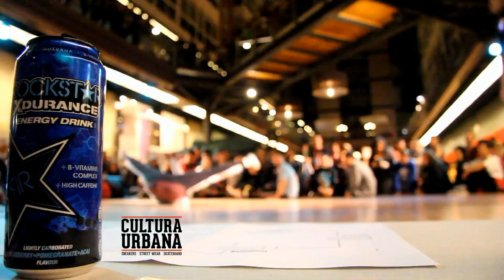SANTIAGO STREET BATTLES 2013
II Campeonato Gallego de Breakdance/Bboying

Lista de participantes:

BBOY TIGER MUSH
ARTURIMEN
MUSTAFÁ
BBOY DACH
SUGUSTYLE
BGIRL LA NEGRA
BBOY STICK
MIGHTY COCAS
BBOY RULE
BBOY KIKIÑO ROCK
BBOY HACHE
BBOY BRAIZ
SUFI
BBOY PACHANGA
CHUKYCHAN
BBOY SERLLI
BBOY NEMO
DRY BONES
TRABIS
MAZUÉH
BBOY V
NAUGHTY NIKO
BGIRL LUA
SHAKE
HÜKBRIEL
DAVBEAT
BGIRL GRAZY
GÉSEX
MILIN
PABLO
ANXO
BBOY NANO
MAD NESS
ANO DE CLAN
KAFÚ
GABRIEL
BERTO